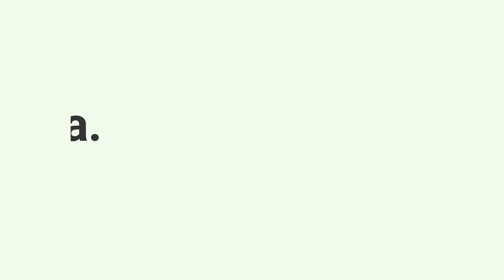Recenzie | Versace Dreamer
Discutie despre istoricul, notele, si coordonatele unui parfum cu o audienta foarte fidela.